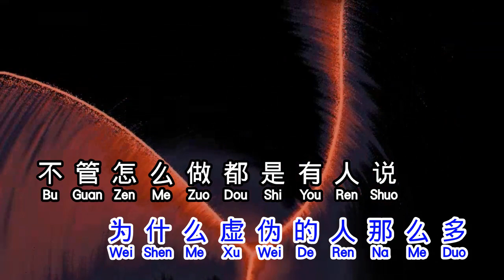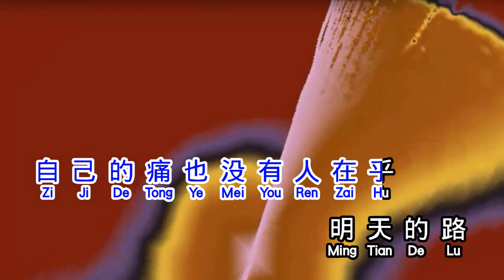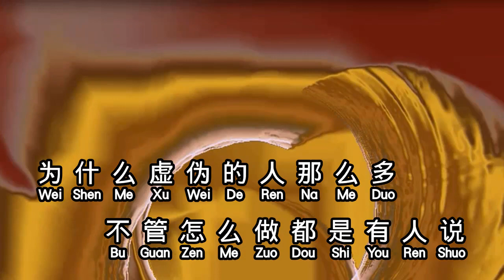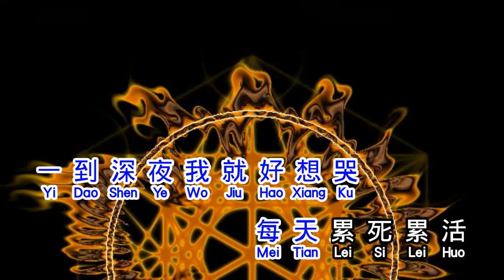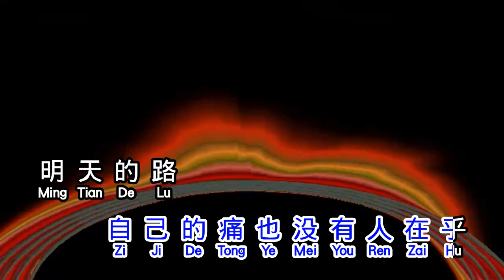青年の才俊 《 一生太多苦 》 yi sheng tai duo ku